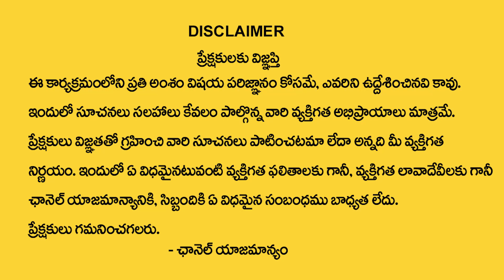Pushyami Nakshatra (Karkataka Rasi) Characteristics | Cancer Sign | Secrets Of Pushyami Nakshatra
Watch►Pushyami Nakshatra (Karkataka Rasi) Characteristics | Cancer Sign | Secrets Of Pushyami Nakshatra